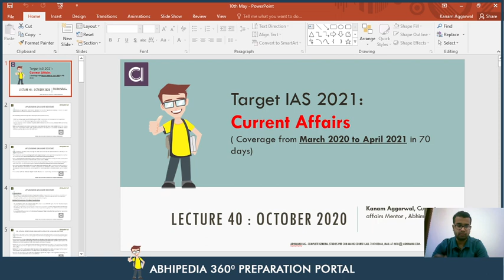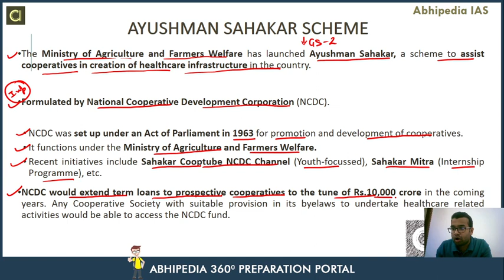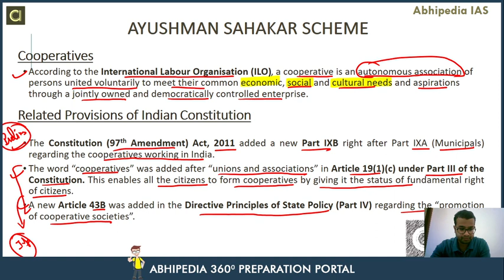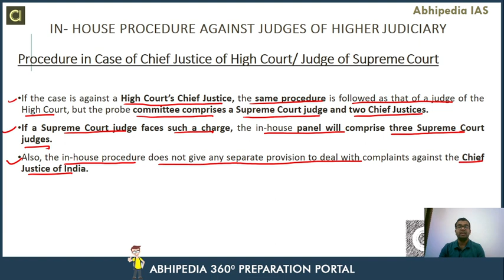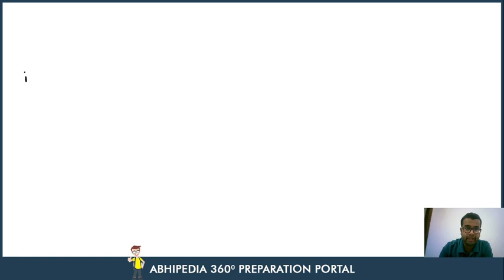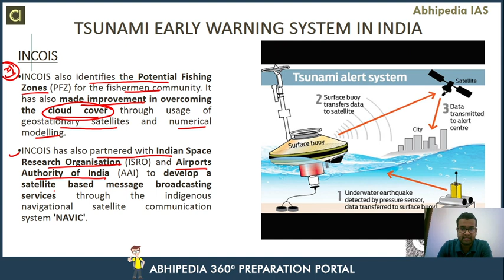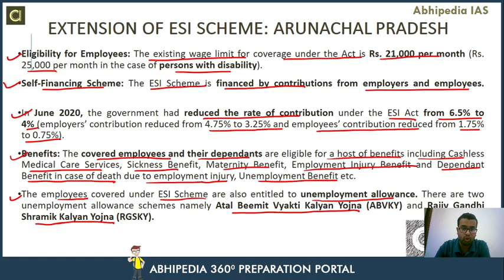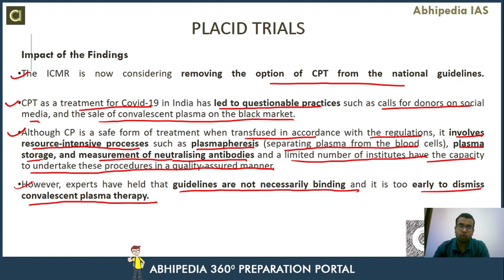Target UPSC 2021 | Current Affair Of October 2020 (Part-5) | By Abhipedia